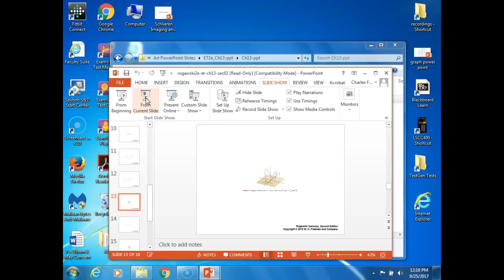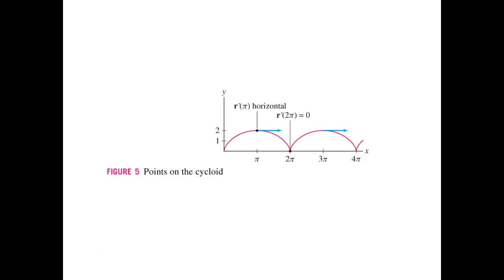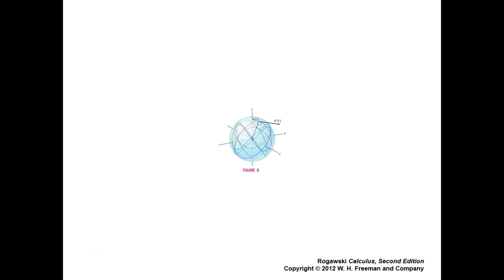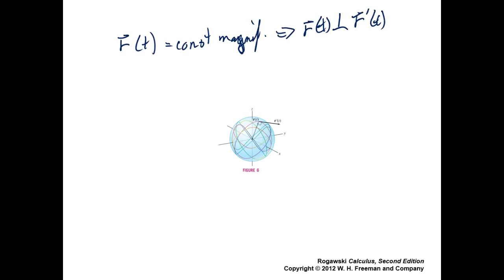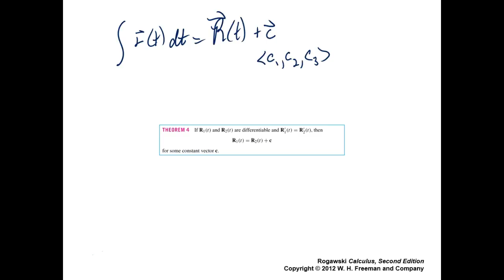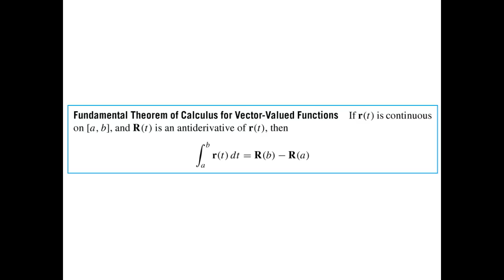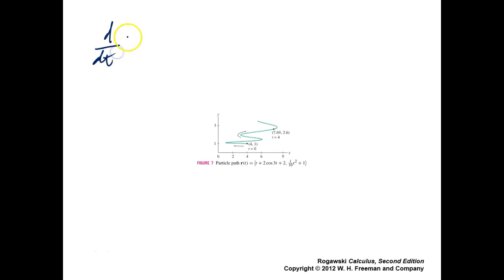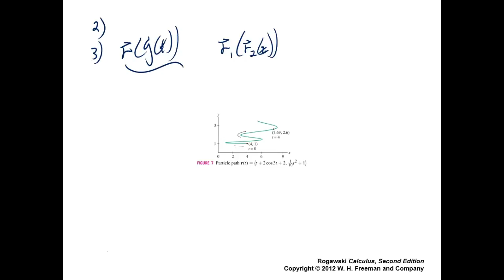MTH227 Section 13.2